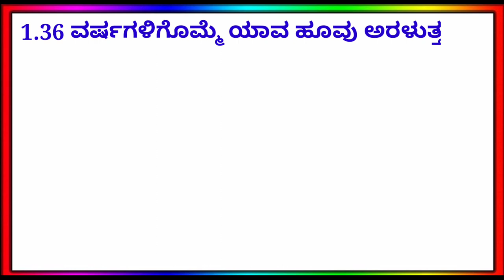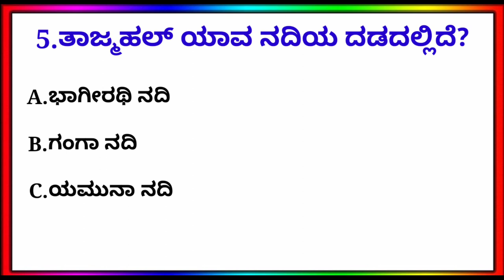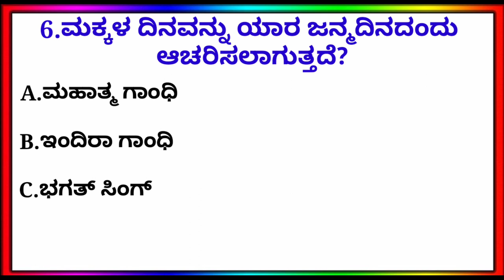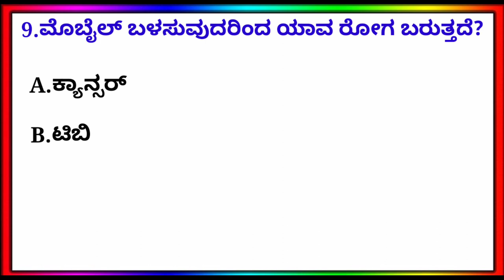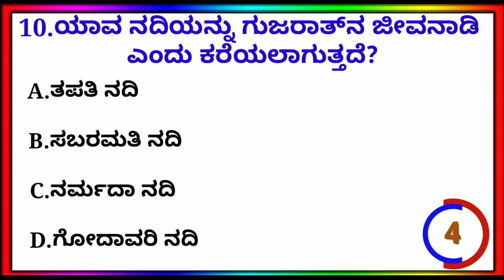kannada general knowledge || gk kannada || Basic gk in kannada || gk quiz 📚📚📚 Ep-04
ಹಲೋ ಫ್ರೆಂಡ್ಸ್ ಹೇಗಿದ್ದೀರಾ. ನೀವೆಲ್ಲ ಚೆನ್ನಾಗಿದ್ದೀರಾ ಅಂತ ಭಾವಿಸುತ್ತೇನೆ. ಇವತ್ತು ಈ ವಿಡಿಯೋದಲ್ಲಿ ನಿಮಗಾಗಿ 10 ಇಂಟರೆಸ್ಟಿಂಗ್ kannada gk question and answer ನಿಮಗಾಗಿ gk kannada quiz ನಲ್ಲಿ ತಗೊಂಡು ಬಂದಿದ್ದೇನೆ.ಈ ವೀಡಿಯೊವನ್ನು ಇಷ್ಟಪಡುತ್ತೀರಿ ಎಂದು ಭಾವಿಸುತ್ತೇವೆ thank you so much.

Queries solved:
1.kannada general knowledge
2.kannada gk questions and answers
3.Kannada gk
4.kannada gk questions
5.kannad quiz questions and answers
6.kannada questions answers
7.interesting gk questions
8.gk kannada quiz
9.Kannada quiz
10.ಸಾಮಾನ್ಯಜ್ಞಾನರಸಪ್ರಶ್ನೆ
11.gk question
12.general knowledge questions and answer

Basic Gk In Kannada